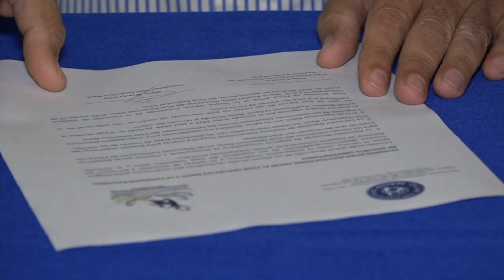Acuerdo entre La Comision de Deportes Universitario y el Club Deportivo NACO